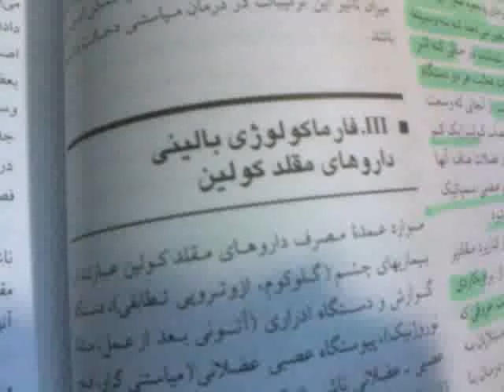داروهای محرک گیرنده کولینرژیک بالینی 6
داروهای محرک گیرنده کولینرژیک6